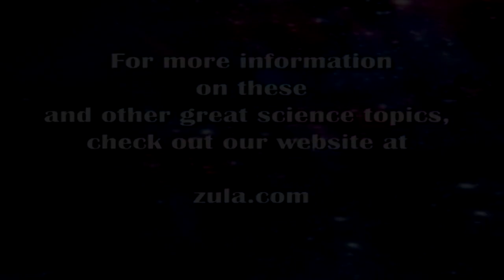(REUPLOAD) (REQUESTED/YTPMV) The Zula Patrol Credits (Season 1) Scan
Requested by @khalidrahaman9957